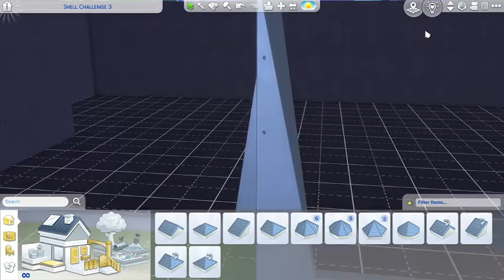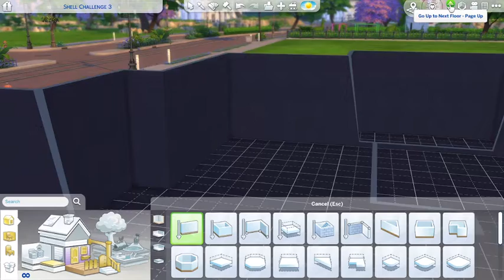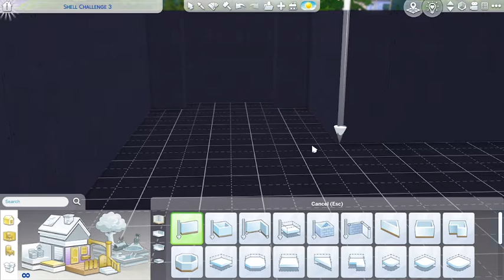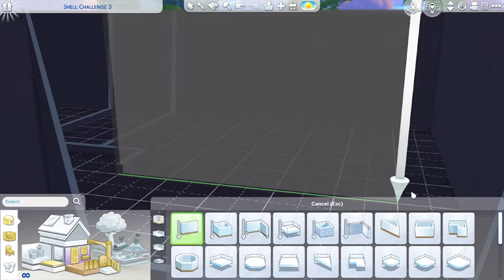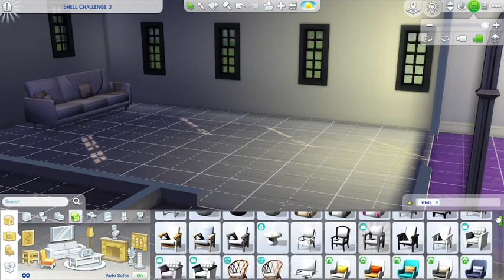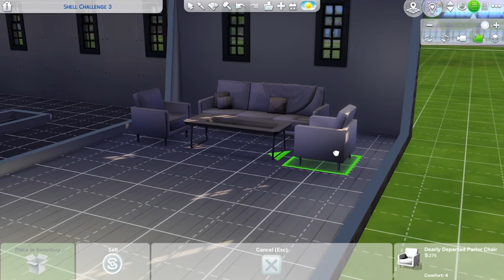𝒫𝒶𝓈𝓉𝑒𝓁 𝒞𝑜𝓁𝑜𝓇 𝒲𝒽𝑒𝑒𝓁 𝒹𝑒𝒸𝒾𝒹𝑒 𝓂𝓎 𝒮𝒾𝓂𝓈 𝟦 𝒷𝓊𝒾𝓁𝒹, 𝒫𝒶𝓇𝓉 𝟣|𝐿𝒾𝓁𝓁𝓎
𝐼𝓃 𝓉𝑜𝒹𝒶𝓎'𝓈 𝓋𝒾𝒹𝑒𝑜 𝐼 𝒶𝓂 𝑔𝑜𝒾𝓃𝑔 𝓉𝑜 𝒷𝑒 𝒷𝓊𝒾𝓁𝒹𝒾𝓃𝑔 𝒶 𝒮𝒾𝓂𝓈 𝟦 𝒽𝑜𝓊𝓈𝑒 𝒷𝓊𝓉..𝒶 𝓅𝒶𝓈𝓉𝑒𝓁 𝒸𝑜𝓁𝑜𝓇 𝓌𝒽𝑒𝑒𝓁 𝒹𝑒𝒸𝒾𝒹𝑒𝓈 𝒾𝓉! 𝒟𝑜𝓃'𝓉 𝒻𝑜𝓇𝑔𝑒𝓉 𝓉𝑜 𝒸𝒽𝑒𝒸𝓀 𝑜𝓊𝓉 𝓂𝓎 𝒯𝓌𝒾𝓉𝒸𝒽 ~𝓁𝒾𝓃𝓀 𝒷𝑒𝓁𝑜𝓌~  𝒯𝒽𝑒𝓇𝑒 𝒾𝓈 𝒶 𝓅𝒶𝓇𝓉 𝟤 𝓉𝑜 𝓉𝒽𝒾𝓈 𝓈𝒶𝓂𝑒 𝒸𝑜𝓃𝒸𝑒𝓅𝓉 𝒷𝑒𝒸𝒶𝓊𝓈𝑒 𝓉𝒽𝑒 𝒻𝒾𝓇𝓈𝓉 𝓋𝒾𝒹𝑒𝑜 𝓌𝒶𝓈 𝒶 𝓇𝑒𝒶𝓁𝓁𝓎 𝓁𝑜𝓃𝑔 𝓉𝒾𝓂𝑒. ~𝒞𝑜𝓂𝒾𝓃𝑔 𝑜𝓊𝓉 𝓉𝒽𝒾𝓈 𝒲𝑒𝓃𝒹𝓈𝒹𝒶𝓎!~ 𝐼 𝓌𝒾𝓁𝓁 𝒶𝓁𝓈𝑜 𝒷𝑒 𝒻𝒾𝓁𝒾𝓂𝑔 𝓇𝑒𝒸 𝓇𝑜𝑜𝓂 𝓉𝑜𝑜!

𝒞𝒽𝒶𝓃𝓃𝑒𝓁: 𝒽𝓉𝓉𝓅𝓈://𝓌𝓌𝓌.𝓎𝑜𝓊𝓉𝓊𝒷𝑒.𝒸𝑜𝓂/𝒸𝒽𝒶𝓃𝓃𝑒𝓁/𝒰𝒞𝒥_𝟤𝒾𝒜𝓇𝟫𝒱𝒩𝟩𝓌𝒬𝐸𝟩𝟫𝒫𝟤𝓆𝒽𝓂𝒹𝑔
𝐸𝒜: 𝒽𝓉𝓉𝓅𝓈://𝓌𝓌𝓌.𝑒𝒶.𝒸𝑜𝓂/𝑔𝒶𝓂𝑒𝓈/𝓉𝒽𝑒-𝓈𝒾𝓂𝓈/𝓉𝒽𝑒-𝓈𝒾𝓂𝓈-𝟦